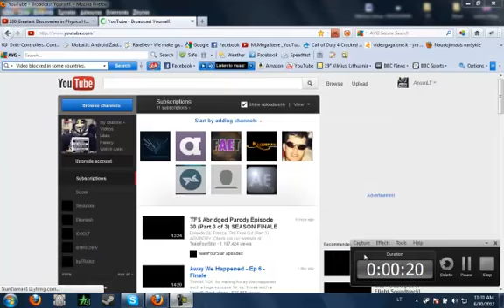Proof that youtube don't wanna people to know about illiuminati!